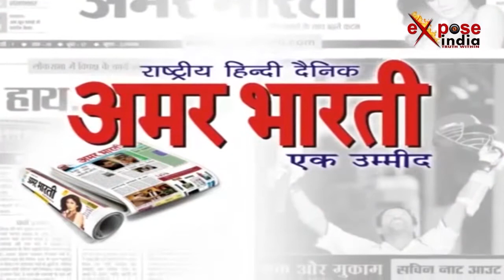पंजाब के मोगा में 30 साल के युवक की हत्या/30-year-old youth murdered in Punjab's Moga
पंजाब के मोगा इलाके में तीस साल के युवक को कुछ बाइक सवार बदमाशों ने गोली मारकर हत्या कर दी। मृतक मोगा के बदनी इलाके का रहने वाला बताया जा रहा है। मृतक के परिवार वालों का कहना है कि अरविंद शाम को जब ट्रैक्टर से खेतों में पाइप बदलने जा रहा था तभी रास्ते में दो मोटर साइकिलों पर सवार चार बदमाशों ने अचानक उसके ऊपर फायरिंग शुरू कर दी। अरविंद को अस्पताल ले जाया गया जहां डॉक्टरों ने उसे मृत घोषित कर दिया। फिलहाल पुलिस ने शिकायत दर्ज कर जांच शुरू कर दी है।